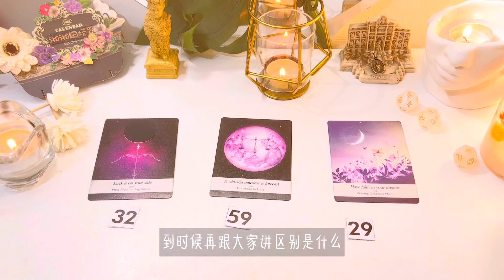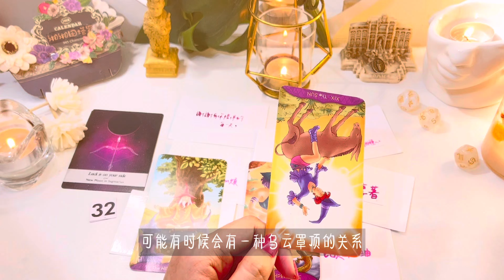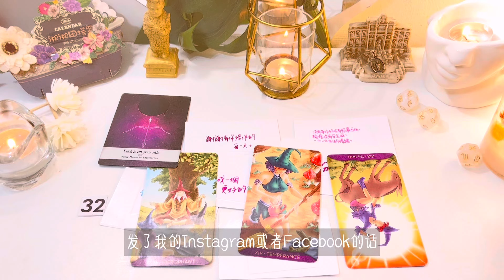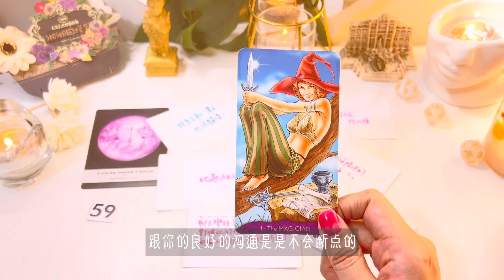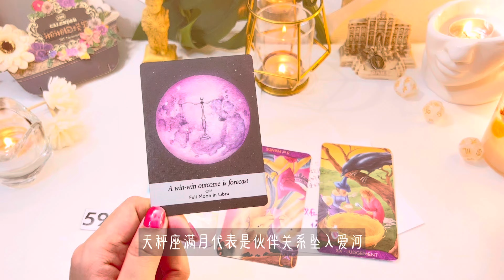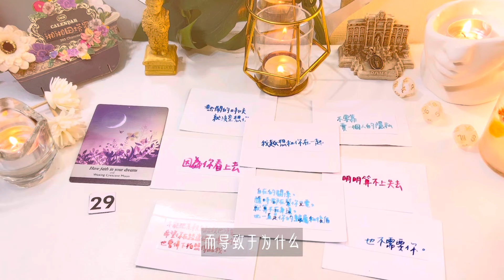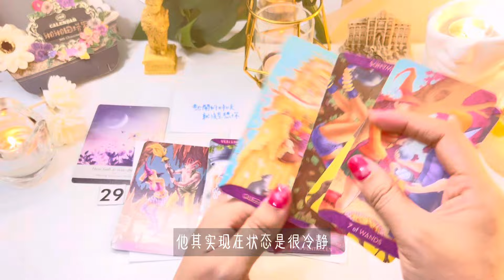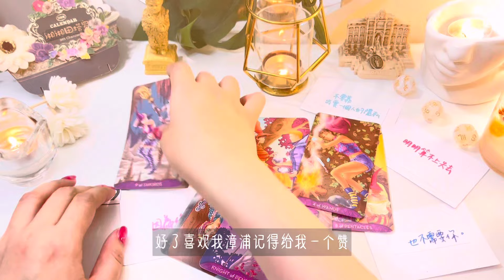塔羅占卜🔮我們是靈魂伴侶？雙生火焰？還是前世今生業力因果？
1200台幣/20min
1500台幣/30min
1800台幣/40min
2400台幣/60min

0:00  選牌
0:16  月蝕｜左｜數字 32
11:39  滿月｜中｜數字59
25:04  下弦月｜右｜數字29